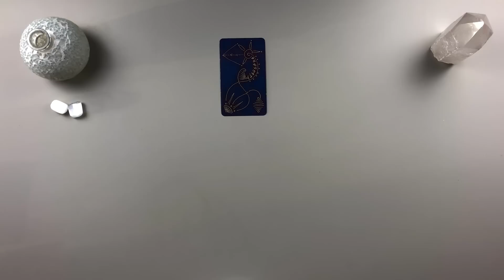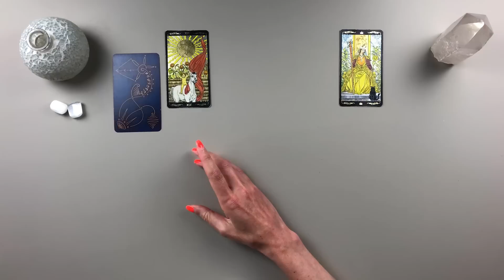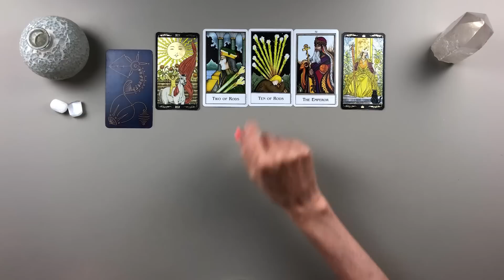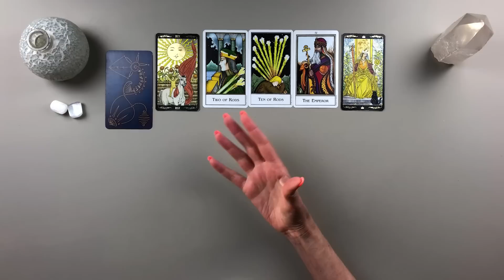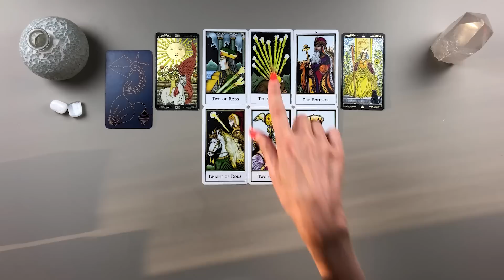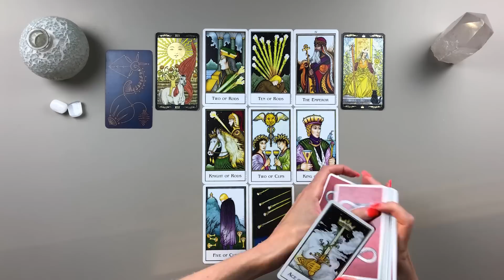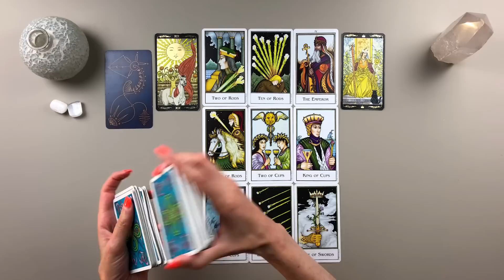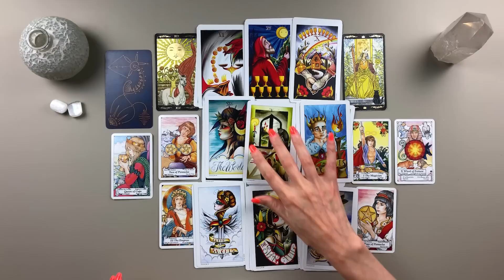Virgo April 2023 Tarot - "The Spin Off"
🔮 Private Consultations:
Making changes here - I’m offering only ZOOM readings up to 90 minutes and they include both Tarot and Astrology. They are more in-depth and personal than anything I’ve offered in the past.

⭐️ BECOME A MEMBER AND GET MORE!

🎉 Or become a member of my SOUL SEEKERS GROUP!! 🎉

Get access to all 12 Comprehensive Readings each month, Weekly Extended Readings, as well as tons of new exclusive content (Full Moon/New Moon Readings, Q&A (first Q&A coming up this week!), Big Transit Overviews, Monthly Reflections, Astrology Education Videos and more!

💥Decks Used:
Found Items of Strange Origin Oracle
Golden Universal
New Palladini
8 of Coins Tattoo Tarot
Hanson-Roberts